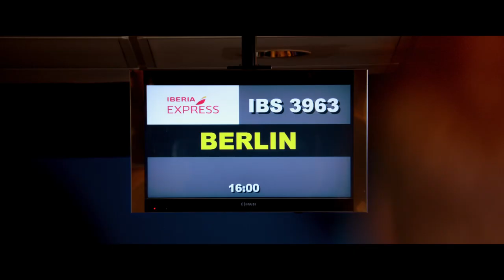Teaser tráiler de 'Perdiendo el norte'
Hugo y Braulio, dos jóvenes con formación universitaria, hartos de una España incapaz de darles trabajo y un futuro, deciden emigrar a Alemania siguiendo los cantos de sirena de un programa de televisión tipo "Españoles por el mundo". Pero pronto descubrirán que sobrar en un sitio no significa ser necesario en otro y que perseguir el sueño alemán puede tener mucho de pesadilla.